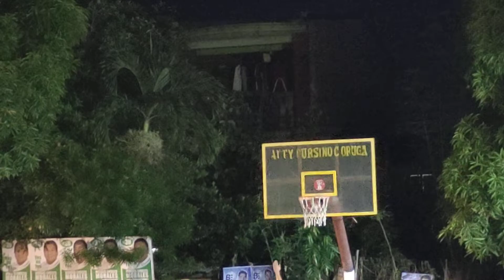A Do or Die Game bet. Block 11 vs. Block 2 Garden Hms. Basketball invitational May 3,2022